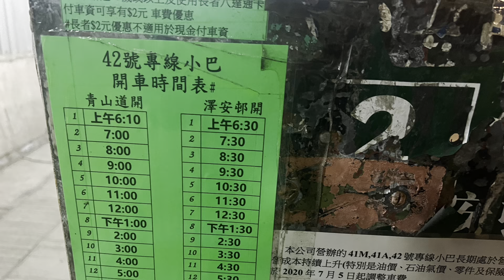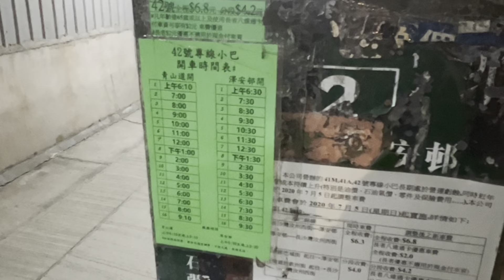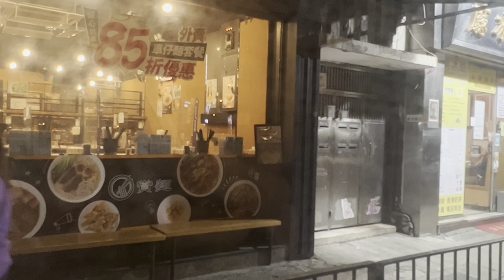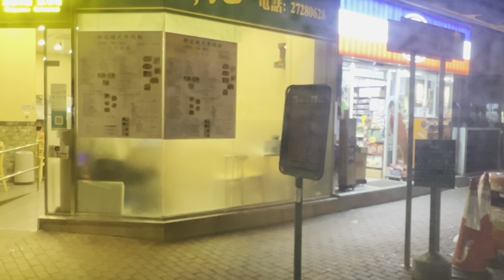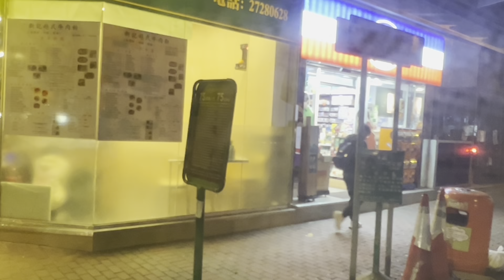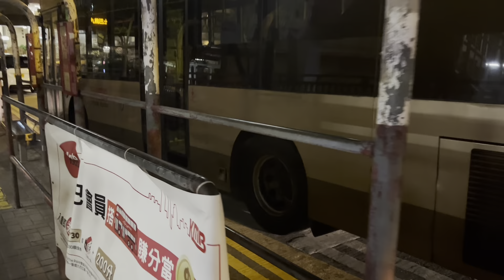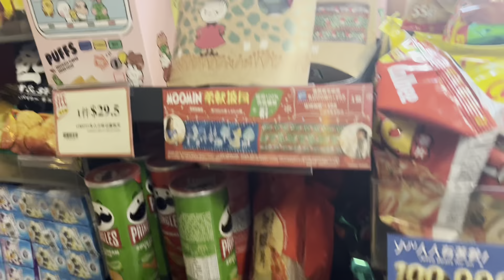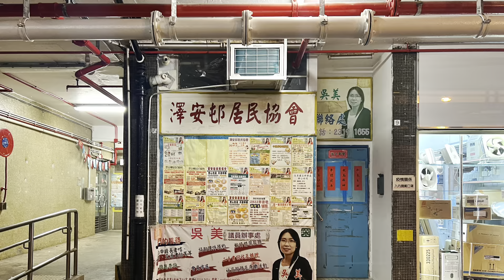小巴路線評價：九龍綠小路線42號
澤安邨往來長沙灣（汝州西街）
12/12/2022 20:00
途經：石硤尾（單向）、明愛醫院、保安道